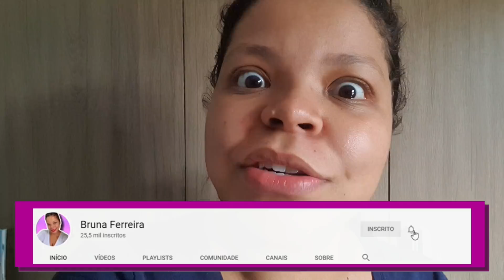💰OLHA ISSO!! DÁ PRA VENDER AOS PEDAÇOS, SUPER PRÁTICO! [LANCHÃO DE FORNO, LANCHE DE PREGUIÇOSO]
Olá meus amores hoje você vai aprender a fazer um delicioso Lanchão de forno conhecido também como lanche de preguiçoso, super prático e delicioso, dá pra vender aos pedaços.

Esse lanche de forno é perfeito para comer em casa como pra vendas também, é sucesso das lanchonetes.

Ingredientes da Receita:

1 litro de leite
1 pitada de sal
1 colher de sopa de alho granulado
200 gr de maionese
2 pacotes de pão pullman
2 sache de molho de tomate
300 gr de presunto
300 gr de queijo mussarela
oregano a gosto
rodelas de tomate
batata palha a gosto
queijo parmesão a gosto

Você pode rechear com linguiça calabresa, salsicha, frango desfiado, atum, carne moída, peito de peru, também.

Rendimento: aproximadamente 10 pedaços na marmitinha de 500 ml
Tamanho de forma: 35x25x6

💖💖💖💖 Te amoo em Cristo e Jesus 💖💖💖💖

Meu Instagram: @brunaferreiraconfeitaria

Te encontro no próximo vídeo ♥